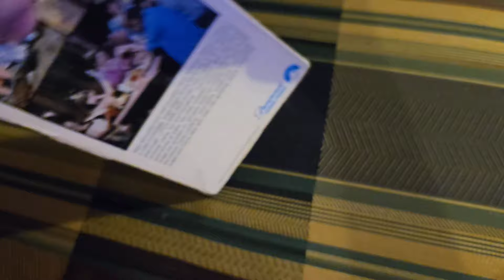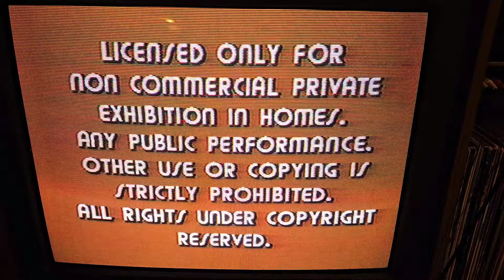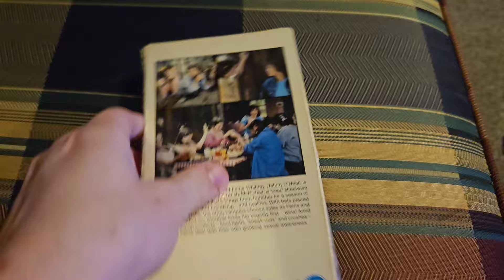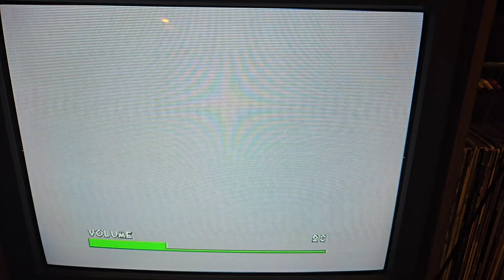Opening and RARE Closing to Little Darlings 1980 VHS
Here's the order:

Opening:
1. Black Screen
2. Acid Trip Warning Screen
3. Paramount Home Video "Blue Mountain" Logo
4. Paramount Pictures Logo
5. Start of film

Closing:
1. Last few seconds of credits
2. Paramount Pictures Logo
3. Black Screen
4. EXTREMELY Low Pitched WSOD (1 minute)
5. More black screen (I fast forwarded through it)